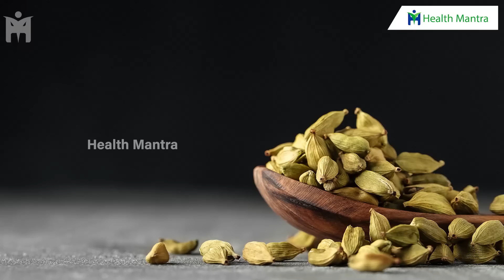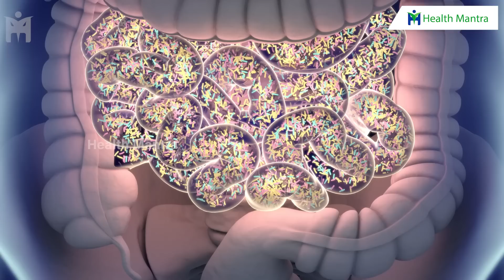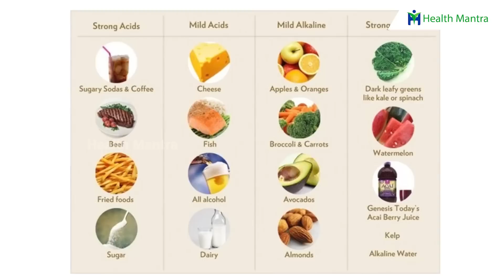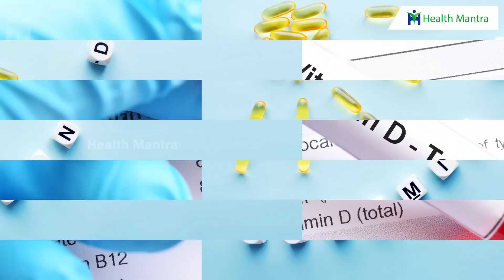Vitamin D Rich Calcium 👌👍 విపరీతమైన కాల్షియం విటమిన్ D అంతులేనంత 🤩🤩 Dr Manthena Satyanarayana Raju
Vitamin D Rich Calcium 👌👍 విపరీతమైన కాల్షియం విటమిన్ D అంతులేనంత 🤩🤩 Dr Manthena Satyanarayana Raju | HEALTH MANTRA